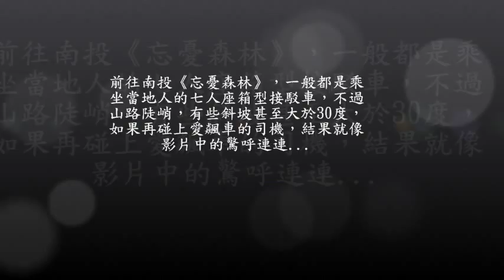南投忘憂森林 難忘的乘車記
前往南投《忘憂森林》，一般都是乘坐當地人的七人座箱型接駁車，不過山路陡峭，有些斜坡甚至大於30度，如果再碰上愛飆車的司機，結果就像影片中的驚呼連連...